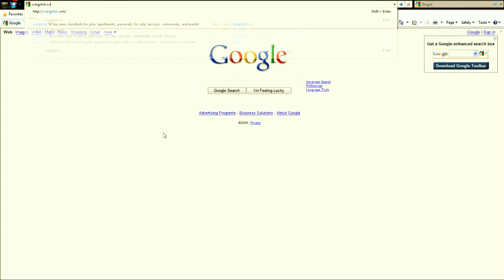Hilarious Commercial!! 2024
With the wig, he does look like Rooster Teeth Gus!  A lonely girl goes looking for friends on craigslist and finds a couple of freaks instead. Hilarity ensues! Created by Akira Wing, Zuriah Shara and Shannon Robertson